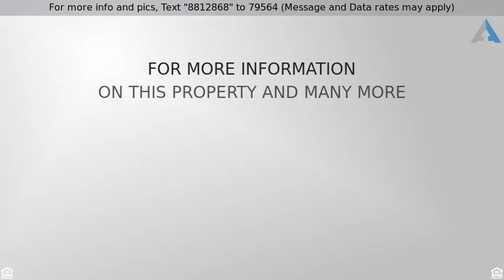Priced at $264,900 - 1720 HANOVER ST S, BALTIMORE, MD 21230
Charming attached row home in beautiful historic F

Charming attached row home in beautiful historic Federal Hill !  This home has been renovated; new kitchen, new stainless steel appliances, new paint, new carpet and more!  Rear parking pad available. Take advantage of being located close to Downtown Baltimore, M&T Bank Stadium and more!